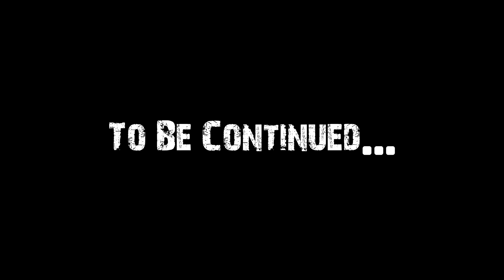Karin & Shai | Promo Save The Date